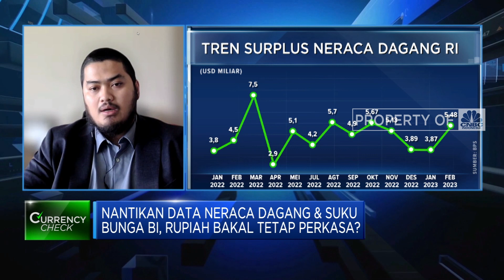Ini Yang Bikin Rupiah Perkasa & Tembus RP 14.660/USD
Berita lainnya: Utang Luar Negeri RI Turun Jadi Rp 5.881 T, Dibayar Jokowi?

Rupiah terus melesat dan berhasil menembus level Rp 14.653/USD pada perdagangan Jum'at (14/04) di tengah optimisme pasar terhadap potensi dovish The Fed.

Chief Economist Bank Syariah Indonesia, Banjaran Surya Indrastomo melihat potensi penguatan Rupiah dan pelemahan Dolar indeks imbas ekspektasi berakhirnya sikap hawkish Bank Sentral AS.

Seperti apa potensi penguatan lanjutan Rupiah? dan bagaimana dampak rilis neraca dagang dan BI7DRR ke Rupiah?

Selengkapnya simak dialog Anneke Wijaya dengan Chief Economist Bank Syariah Indonesia, Banjaran Surya Indrastomo dan Executive Director Bank DBS Indonesia, Ronny Setiawan di Power Lunch, CNBC Indonesia (Jum’at, 14/04/2023)